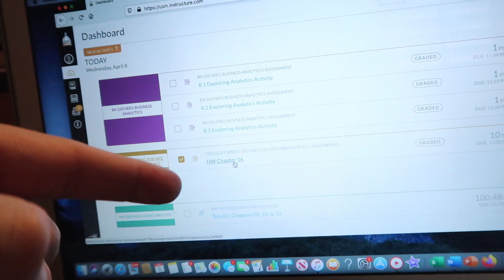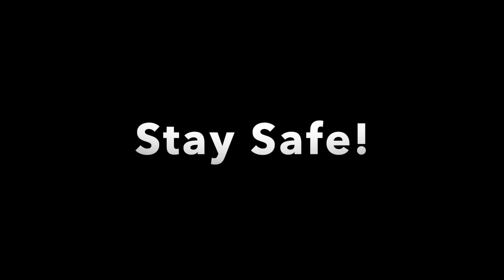A Workout at Home